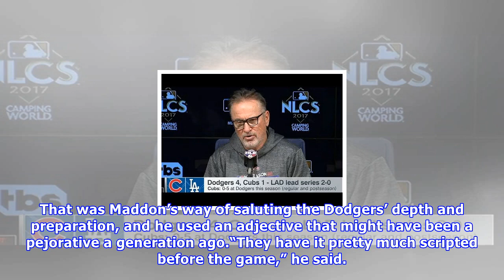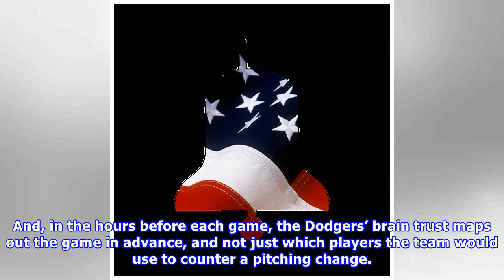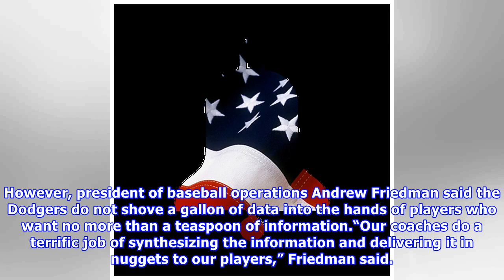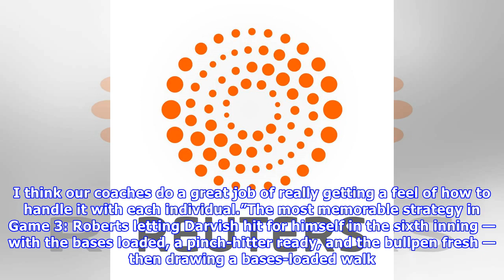The dodgers' brain trust has its own version of 'moneyball'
There is no shortage of ways to explain the Dodgers’ success this season, but Chicago Cubs manager Joe Maddon came up with a new one Wednesday.“Their yin and their yang,” Maddon said. That was Maddon’s way of saluting the Dodgers’ depth and preparation, and he used an adjective that might have been a pejorative a generation ago.“They have it pretty much scripted before the game,” he said. The Dodgers’ player payroll is the highest in baseball, but so is their front-office payroll. They have six ...